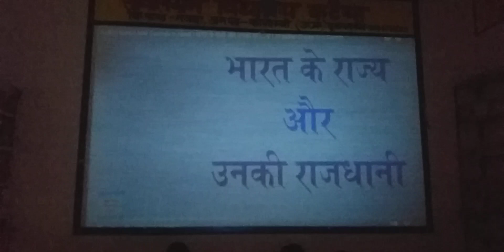teaching by projector, upper primary school kataiya , Nevada -Kaushambi Uttar Pradesh(4)